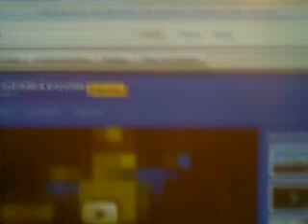Vid 2 - NINE NZ videos of 'My Life In A Day World' as 1st LIGHT 24-07-2010 creates RAINBOW DAWN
___ N_O ___ B _ A _ C _ K _ I _ N _ G ___ M _ U _ S _ I _ C ___

NINE NZ videos of 'My Life In A Day World' as 1st LIGHT 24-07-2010 creates RAINBOW DAWN
This Video is Vid 2

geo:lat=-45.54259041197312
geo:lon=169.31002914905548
geo:alt=0

1,000 FT

Dawn NZ 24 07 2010 V_1.mp4